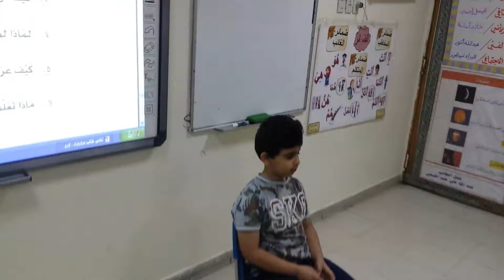استراتيجية الكرسي الساخن والطالب معاذ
درس عمريزرع ويتعلم